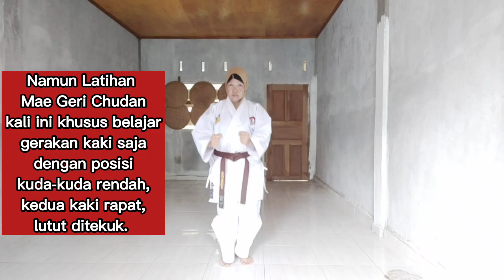Full, Fast Version Gerakan Dasar Kaki Mae Geri Chudan Part 2|Nek Fitriany Gustariny Belajar Karate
Full, Fast Version Gerakan Dasar Kaki Mae Geri Chudan Part 2|Nek Fitriany Gustariny Belajar Karate (@fitrianygustariny @karateyoutuber @smayoutuber )